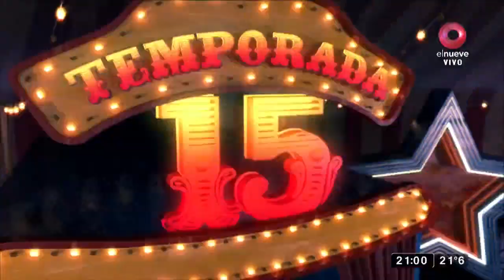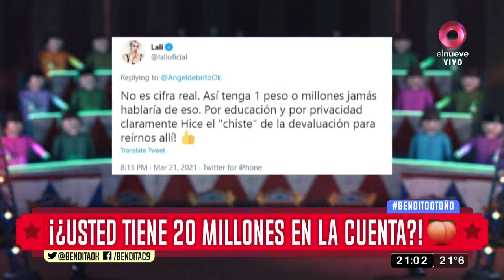¡¿Usted tiene 20 millones en la cuenta?!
A la pobre Lali Espósito le hicieron una picante pregunta, respondió y se armó el bolonqui en las redes... ¡IMPACTO!